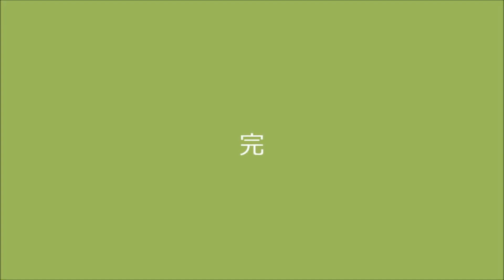キジバトが庭で子育て